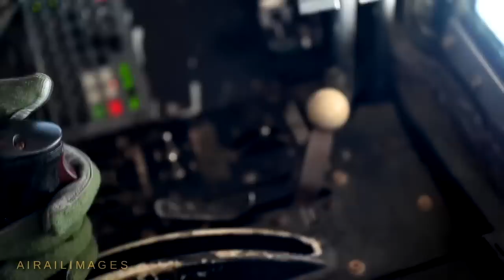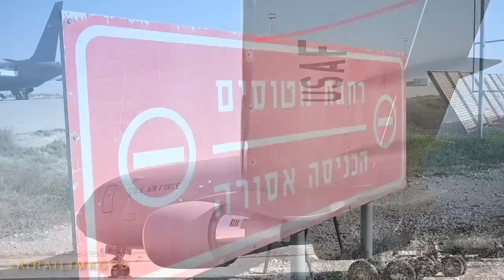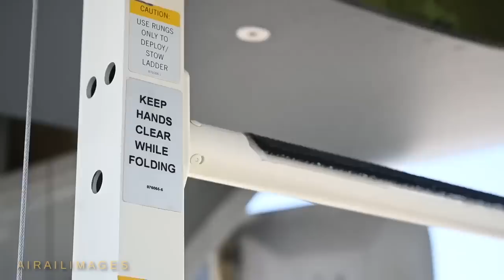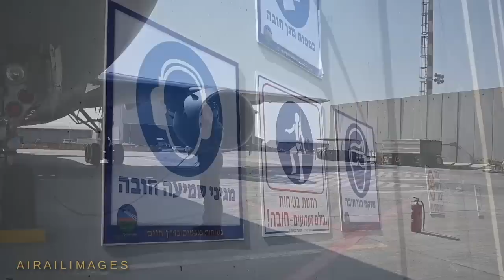644. Amerykańsko-Izraelskie manewry pk. Juniper Oak 23.2